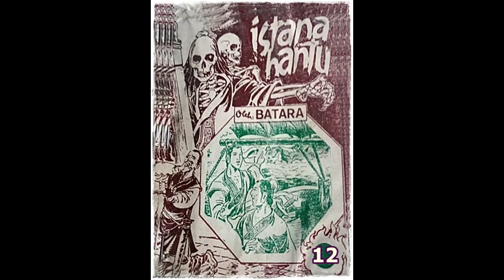Seri Cerita Silat Istana Hantu Jilid 12